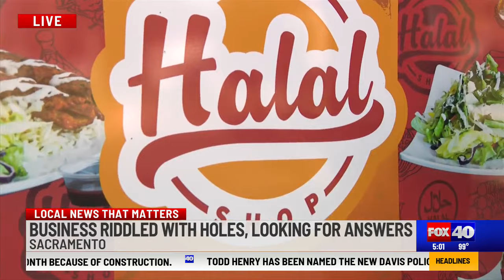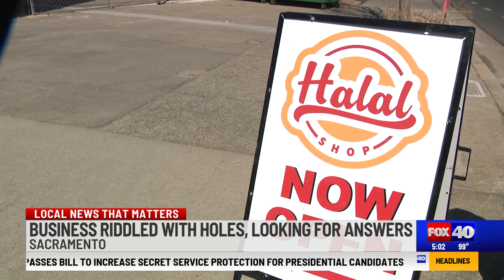Windows of Sacramento business damaged with small holes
The owner of a Sacramento halal restaurant is looking for answers as to why his business was damaged.